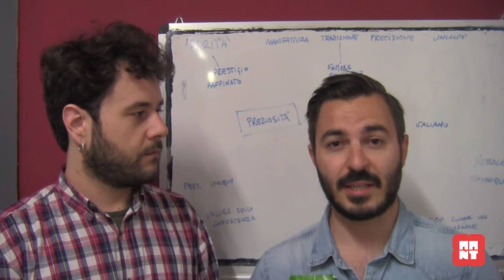7/ ▲WIKI▲25a ORA AANT▲DIRETTA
▲un open day lungo 25 ore▲Guarda il tuo futuro.
Per 24h ore potrai seguire su facebook e youtube gli
studenti di AANT impegnati in una maratona di graphic e interior design lunga un giorno e una notte non stop.
IL PRIMO REALITY FLASH ONLINE
di comunicazione e design.
Non è una simulazione.
C'è un cliente che aspetta e un lavoro da consegnare.
★Una webcam accesa sul tuo futuro lavoro★

Allo scoccare della 25a ora disconnettiti e vieni
di persona in Accademia, assisti alla premiazione dei progetti migliori, partecipa alle attività
e all'orientamento.

▲Ti aspettiamo on line su facebook
venerdi 9 maggio ore 18.00▲

▲Ti aspettiamo off line in accademia
sabato 10 maggio ore 18.00▲